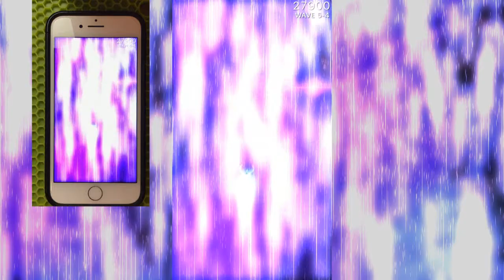Phoenix 2 S4 Daily Mission 993 Geist Speedrun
Plenty of RNG annoyances today, but I finally managed to get through most of them